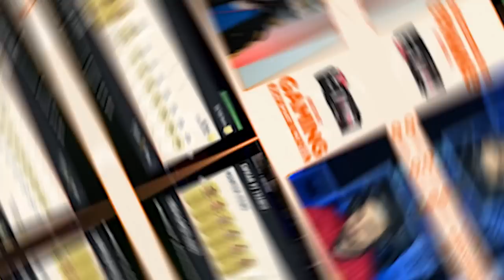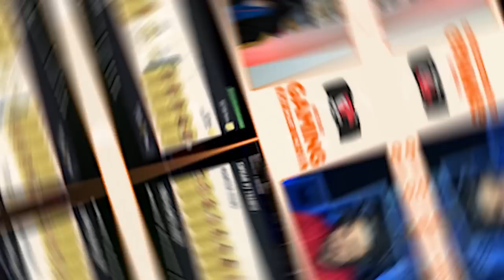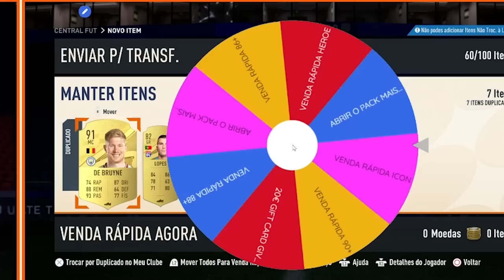BATALHA DE PICKS COM O GONÇALO FROES - FIFA23 ULTIMATE TEAM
BATALHA DE PICKS COM O GONÇALO FROES
FIFA23 ULTIMATE TEAM

Jogos & Cartões Pré Pagos mais baratos e seguros do mercado é

Ignorar Tags ❌
Meus vídeos mais populares no canal:
ABRI OS PACKS MAIS CAROS DA HISTÓRIA DO FIFA ULTIMATE TEAM, USÁMOS UMA EQUIPA SÓ COM JOGADORES DE PORTUGAL, ABRI OS MEUS PACKS 84+ x20 NO FIFA 23 ULTIMATE TEAM, JOGÁMOS A LIGA DOS CAMPEÕES 2022/2023 NO FIFA 22, A ARTE DO FAKE SHOT, A MINHA NAMORADA DECIDE A NOSSA EQUIPA NO FIFA 22, ABRI 15x ICONS 88+ NO FIFA 23 ULTIMATE TEAM, FIZ UM DRAFT EM TODOS OS FIFAS, POGBA FLASHBACK É FANTÁSTICO - FIFA 23 ULTIMATE TEAM, MONTEI UMA EQUIPA NOVA EM 1 HORA NO FIFA 23 ULTIMATE TEAM, USEI O CR7 EM TODOS OS FIFAS

Criadores de Contéudo que me inspiraram:
Joliveira10, RicFazeres, Daizer, Pelegrino1993, AD0LFzZ, Linker, Campos, Lucas Cordeiro